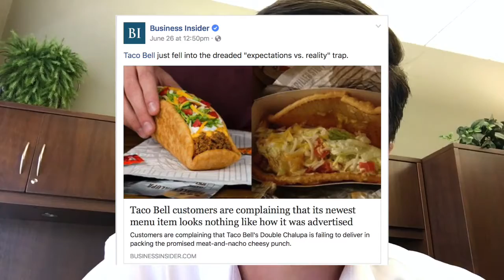Is your business as good as you think it is?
Taco Bell gets blasted on social media for its new food menu item not looking like anything represented in the marketing material for it. What about your business? Does your business deliver a product or service as well you think it does?